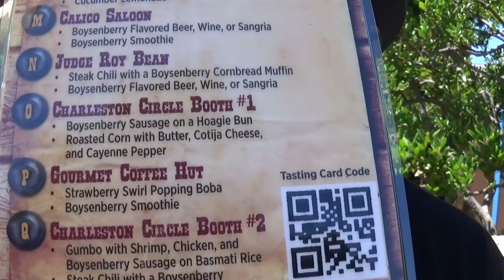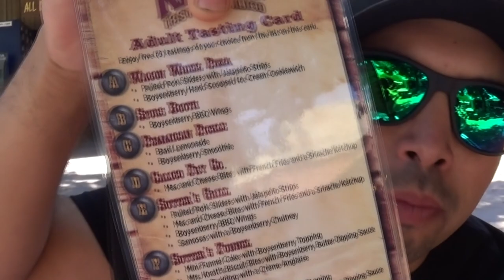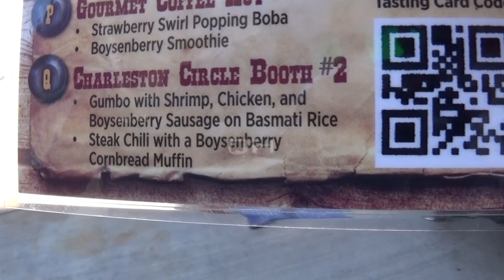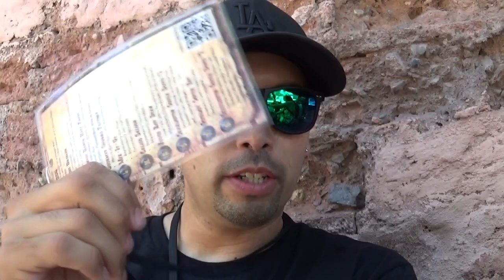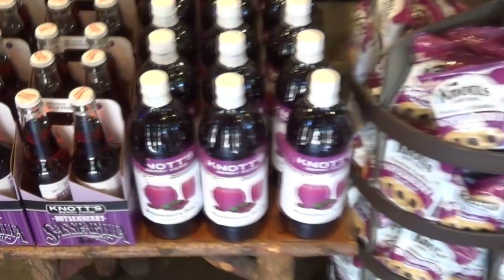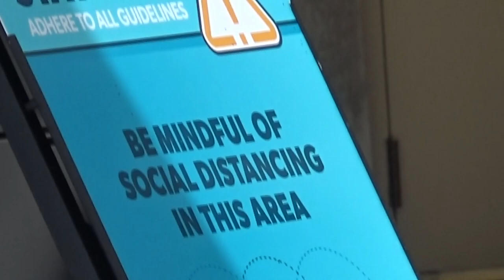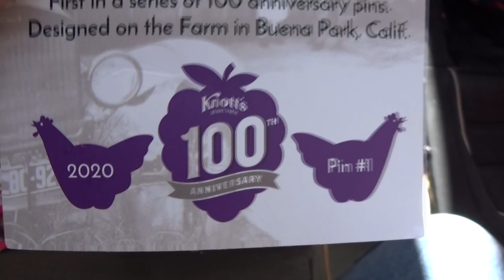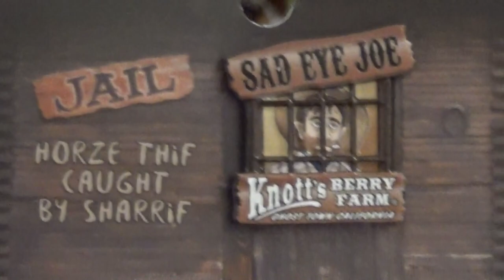Knott's Berry Farm Taste of Calico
Welcome back to the fun! We are at Knott's Berry Farm enjoying the Taste of Calico! We really appreciate you checking out our channel! :)